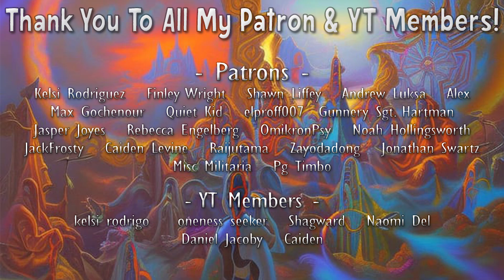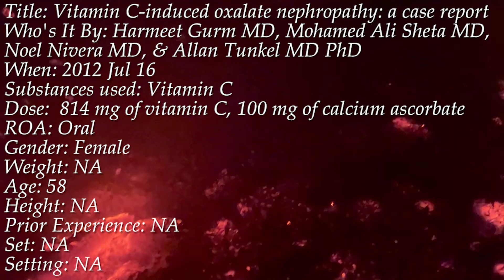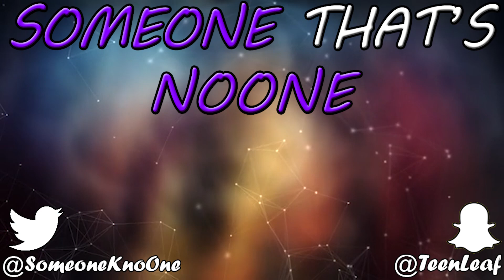Vitamin C-induced oxalatenephropathy: a case report - Vitamin C Trip Report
A look at kidney failure onset by extended vitamin C overuse.

Vitamin C (814mg daily) & Calcium ascorbate (100mg daily) "Vitamin C-induced oxalate nephropathy: a case report" by Harmeet Gurm MD, Mohamed Ali Sheta MD, Noel Nivera MD, & Allan Tunkel MD PhD:
10.3402/jchimp.v2i2.17718

Vitamin C-induced oxalatenephropathy: a case report - Vitamin C Trip Report #1